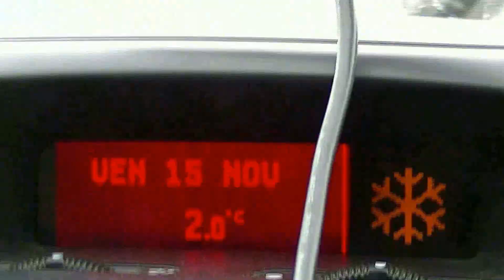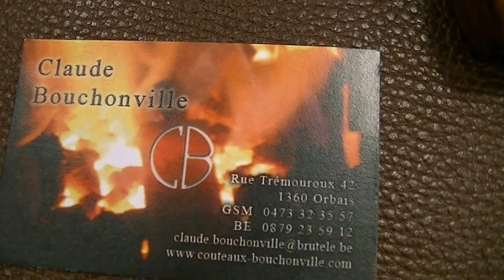Salon du couteau LYON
Petite vidéo pour les amateurs de couteaux